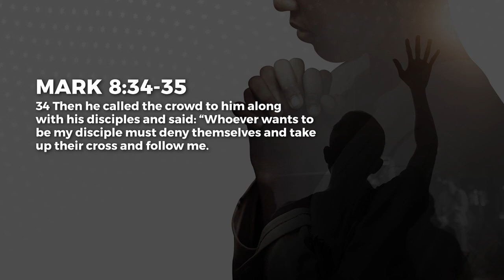Living The Cross Life - Paul Emmanuel | Daily Devotion, December 14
Today's Daily Devotional: Living The Cross Life